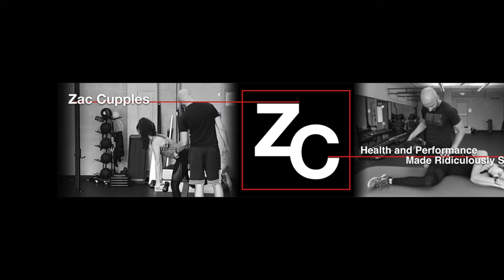The Foot Explained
Here is the setlist:

- What is the relative foot position during inhalation and exhalation?

- What strategies can be used to improve pronation and supination limitations?

- How can I improve dynamics in a flat foot?

- How does the foot move during a squat?

- How do bunions form?

Apologies for the not so great video quality. I'm working on some new tricks, and these failed LOLZ.